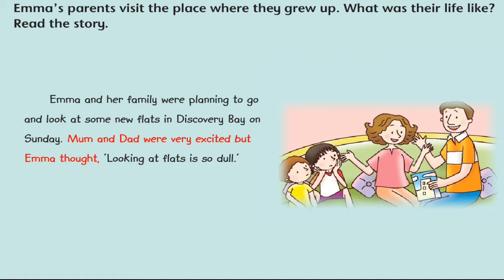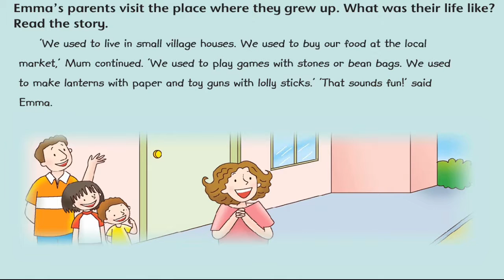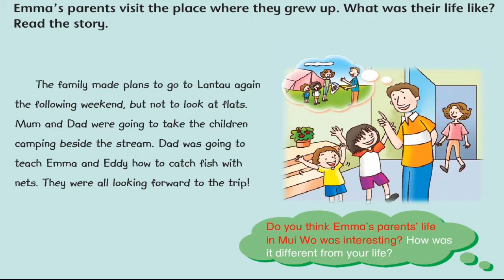Primary 6 English : L.E.6B (1st Edition) P.9-10 Chapter 2 Reading